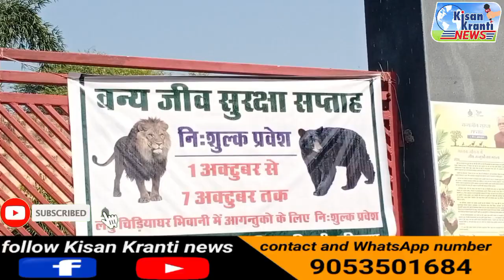भिवानी में ऐसा क्या है जो 7 तारीख को उमड़ेगी हजारों की भीड़ आखिर क्या है सच्चाई जाने पूरी हकीकत!!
किसान क्रांति न्यूज़ चैनल में आपका स्वागत है
और किसी भी भाई और बहन को किसी भी प्रकार की समस्या हो तो तुरंत बिना किसी हिचक के कॉल करे या व्हाट्स अप पर अपना मेसेज छोड़ दें ।

आप सभी का दिल की गहराइयों से धन्यवाद ❤️❤️❤️